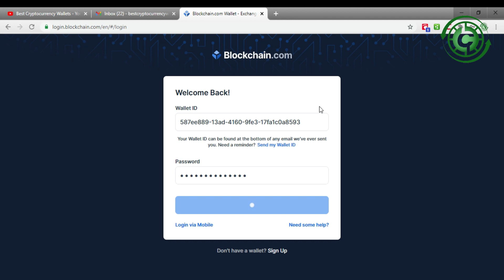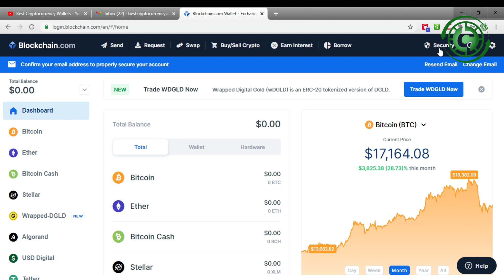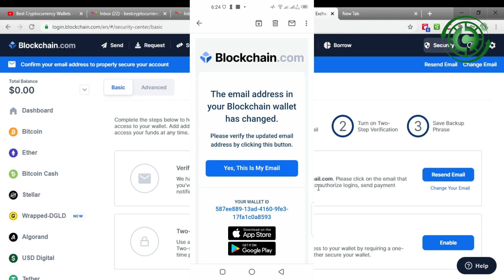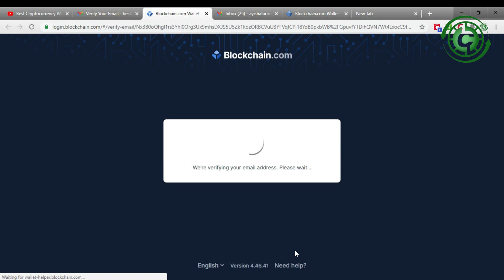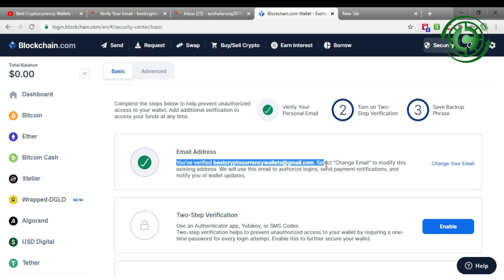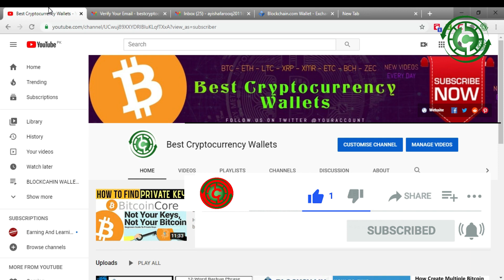How To Change Primary Email From Blockchain Wallet | Blockchain Tutorials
How To Change Email On Blockchain. Whenever you log into your wallet from a different device or IP address, you'll be prompted to verify the login via an authorization email.

how to setup blockchain wallet | how to setup blockchain wallet |How to Create Bitcoin Blockchain Wallets | How to set up a Blockchain wallet - Beginners Guide - YouTube | Blockchain Wallet Tutorial | How Blockchain Wallet Works | How to Create a Blockchain Wallet - YouTube | How to Setup Blockchain Wallet | What Is a Blockchain Wallet? | download blockchain wallet app for pc | Blockchain Wallet: Buy and Sell Bitcoin Free Download | Blockchain Wallet: Buy and Sell Bitcoin & Crypto | Desktop - Windows - Choose your wallet - Bitcoin - Bitcoin | Blockchain.com - The Most Trusted Crypto Company | Blockchain Wallet: Buy and Sell Bitcoin & Crypto | Cryptocurrency wallet | Secure Crypto Wallet – Multiplatform | Mobile Wallet | Staking | Multiplatform Wallet | Guarda Wallet Launches Multisignature Functionality for Bitcoin | Crypto Wallet? | – Non-custodial, multiplatform  | Bitcoin, Ethereum, Ripple - Apps | Create Crypto Web Wallet | Non-Custodial Crypto | Guarda Wallet – Review, Fees, Functions & Cryptos | How to exchange & buy crypto within your Guarda wallet | Guarda Wallet Review 2021: Is It Worth It? In-Depth Analysis |  Multi-Currency, Multiplatform Wallet | Bitcoin, Dash on the App Store | Staking + Staking Calculator | Guide and Review | Staking | Get a reward for staking ATOM : Guarda Support Center |  | best bitcoin wallet | best crypto wallet | cryptocurrency wallet | crypto | bitcoin | cryptocurrency | blockchain | btc  | ethereum  | forex | money | trading | bitcoinmining | bitcoinnews | cryptocurrencies  | bitcoins | cryptotrading  | investment  | cryptonews  | investing  | eth  | litecoin | bitcointrading | trader |